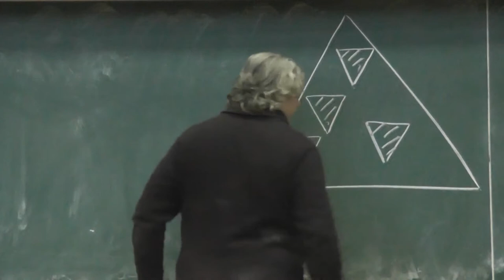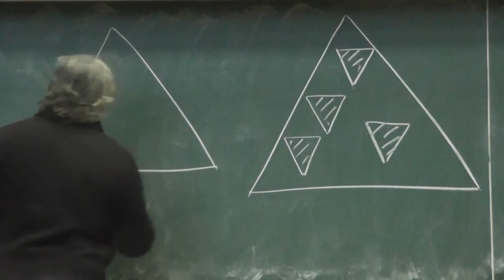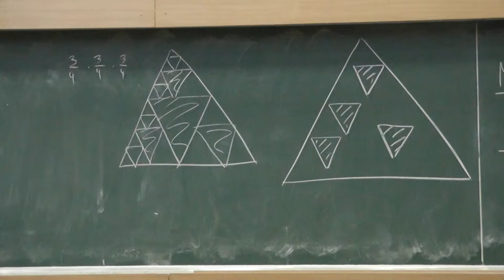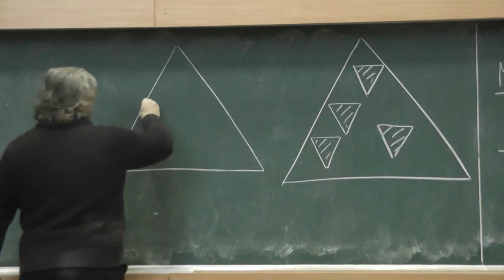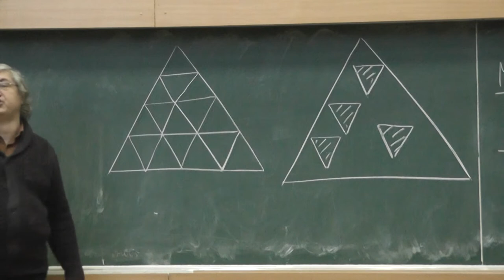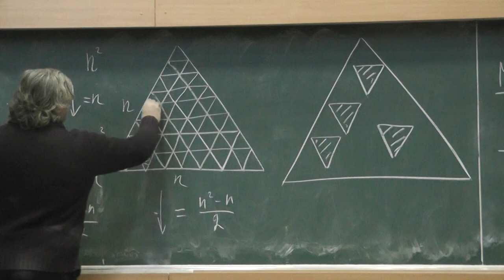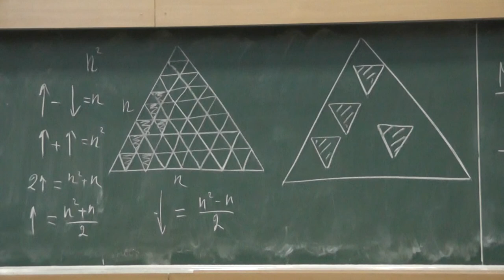72 Перевёрнутые треугольники и салфетка Серпинского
Всероссийская олимпиада, 1976 год.